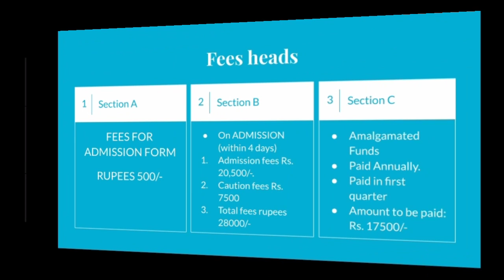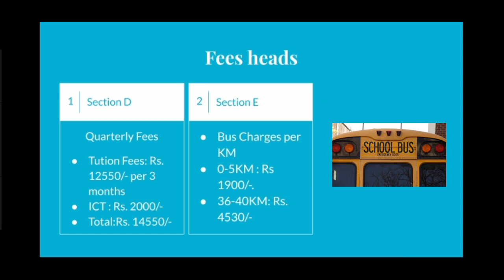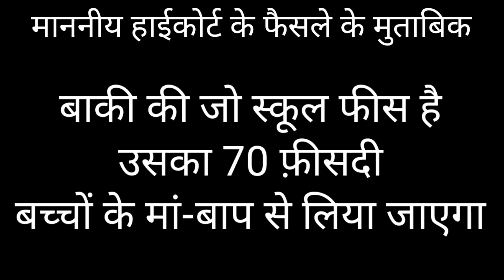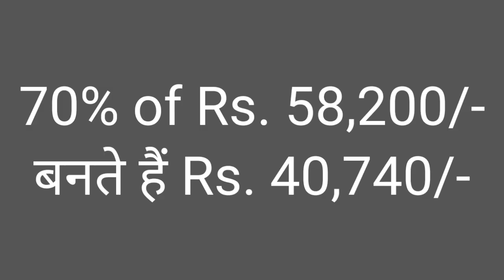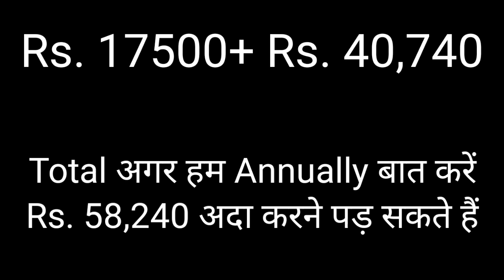School Fees Aur Teachers Sallary ke liye High Court Ka Aham Fainsla: PAR 2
This is second part of video lecture on Topic of School fees and teachers salary ke liye High court ka aham fainsla.